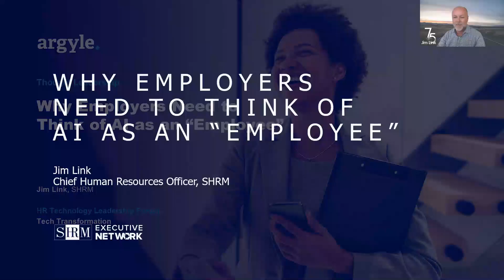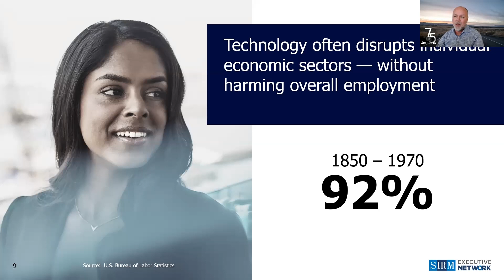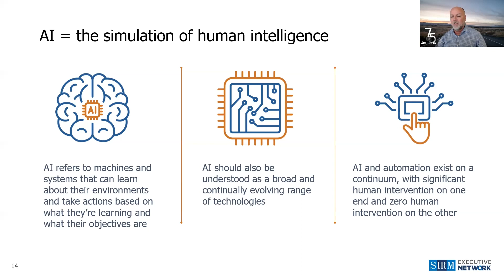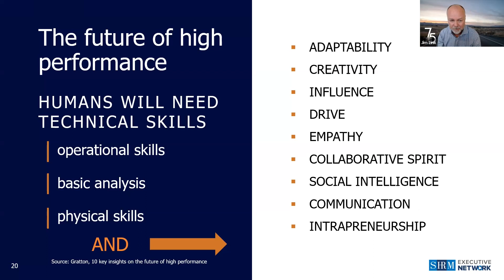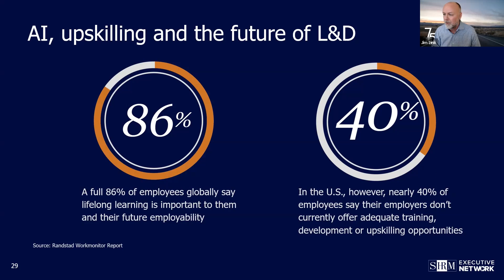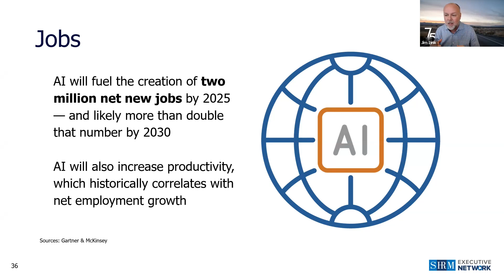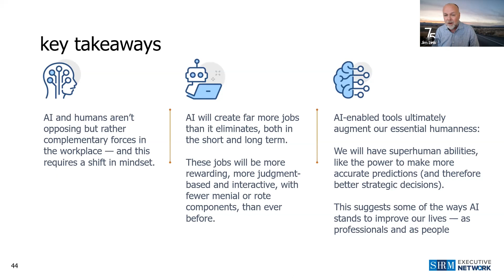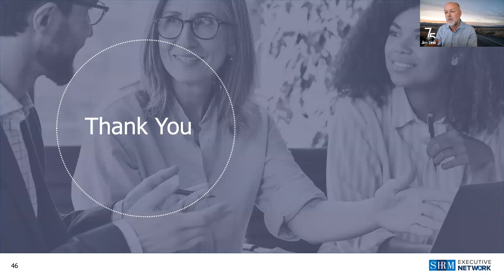THOUGHT LEADERSHIP: Why Employers Need to Think of AI as an “Employee”